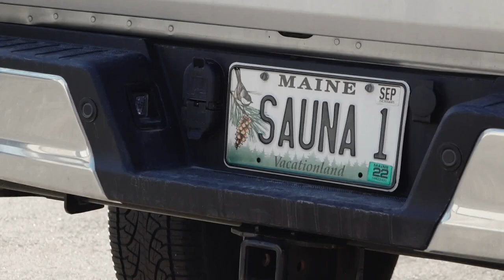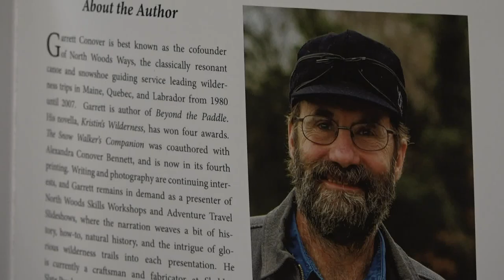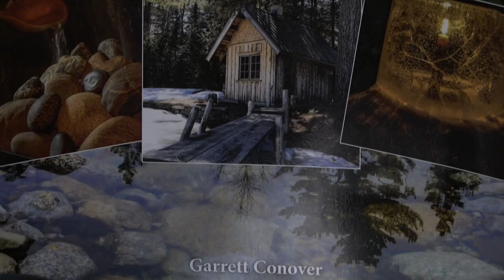Mobile Maine sauna gets delivered to your doorstep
A Maine couple started Driftless Sauna, a mobile sauna business that they deliver to people's doors.